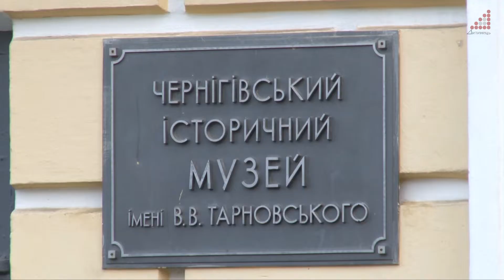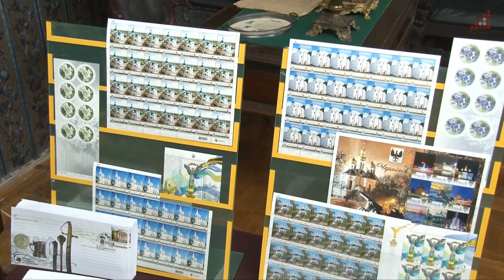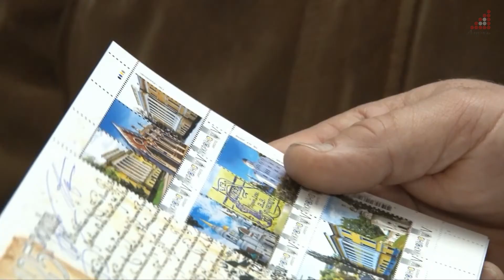Спеціальним поштовим штемпелем погасили конверти та марку, випущені до 125-річчя історичного музею